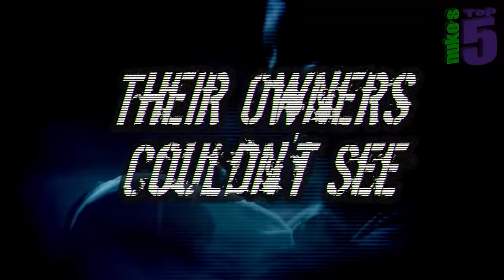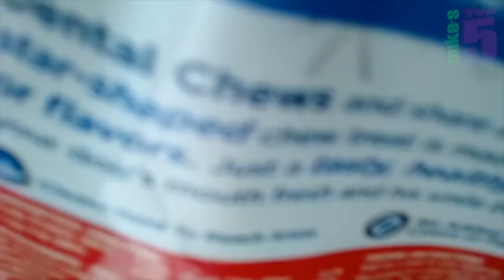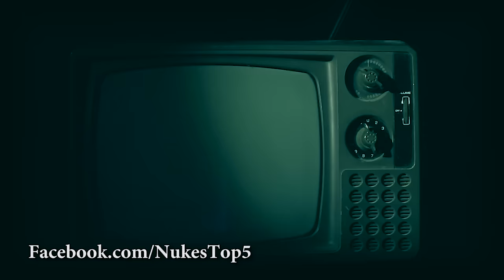Cats and Dogs That Saw Something Their Owners Couldn't See : ESP and the Supernatural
The Top 5 videos of cats and dogs seeing creepy and bizarre things that their owners don't see, sometimes in haunted places.

An amateur analysis and investigation of what cats and dogs see that humans can't. Do our pets possess psychic ability that we don't? Or is this just random behavior by quirky pets and not eal ghosts caught on camera. You decide.